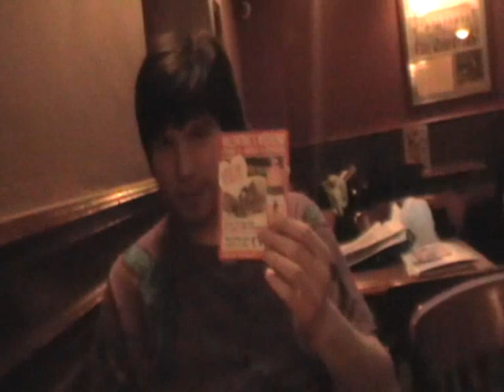piss tech skateboards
2nd video... filmed with a new fish eye lense. 2010